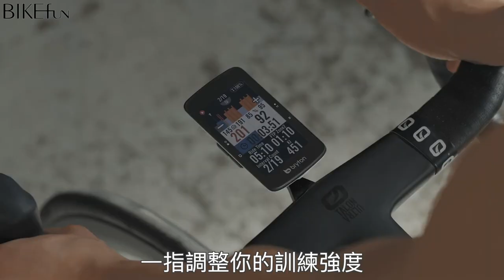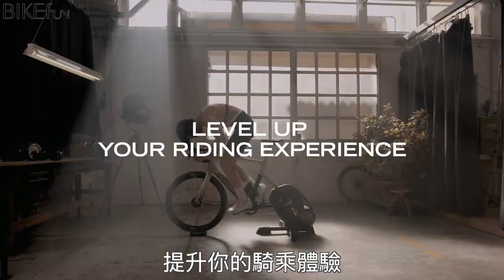bryton S800自行車碼表最強之作 GPS 團騎 控制訓練台 爬坡資訊 一台搞定 BIKEfun拜訪單車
專業研發，只為卓越性能
• 彩色觸控大螢幕
Rider S800搭載3.4吋的彩色觸控式螢幕和彩色圖形使用者介面，同時提供兩種瀏覽騎乘數據的方式，包括傳統的數據格頁面與新一代的彩色圖表模式，搭配彩色圖形介面，各種數據包括心率和功率區間皆可一目了然。

• 光感測器
Rider S800 內建有光線感測器，可依照周圍環境的光線調整螢幕亮度，無論是在室內騎乘、通過隧道或陰影處，螢幕背光都會自動調整以達到最清晰且舒適的顯示效果。

• 客製化快捷狀態頁
RiderS800創新且獨有的客製化快捷狀態頁，可讓使用者隨時掌握最關鍵的重點數據，騎乘中在數據頁輕輕一點就能一目瞭然掌握重點資訊。

• 36小時電量
RiderS800即使是導航/路線引導模式開啟的況下，仍擁有高達36小時以上的強大電池續航力，全力支持你的每一項長途騎乘挑戰。

• 多日征戰 記錄不間斷
RiderS800支援續錄功能，不分段完美紀錄你的多日征戰。從現在起，你能在手動暫停時關機你的碼錶，並在重開機後接續你上一筆未終止的紀錄。

BIKEfun認為bryton這次在硬體部分
最大的亮點就是
「S800為首款搭載MIP螢幕的碼表」
大尺寸、清晰、省電而且光線越亮越清晰
給人一種宛如在閱讀電子書的感覺
關於MIP螢幕的完整介紹：

BIKEfun拜訪單車 店內現貨供應
台北市內湖區新湖二路251號1樓
每週二公休 | 營業時間12:00 - 21:00